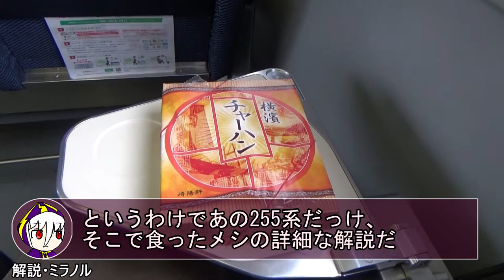【駅弁】横濱チャーハン弁当は安くてウマい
鉄道ファンが電車の旅をするとどうしても車両のあれこれがメインになっちゃうけど、たまには駅弁もしっかりこだわりたい